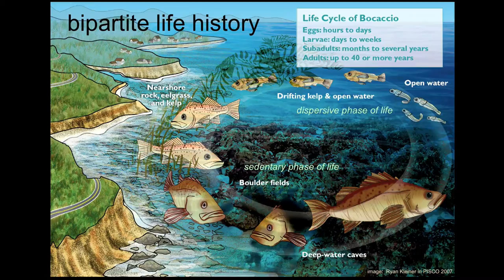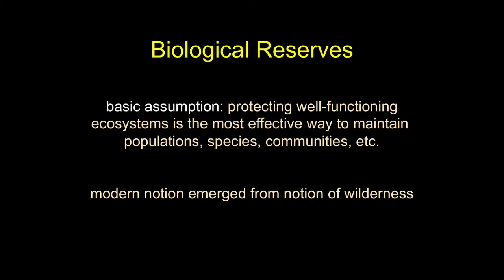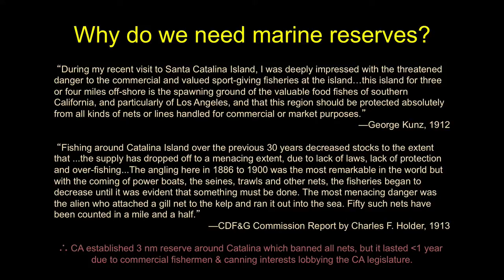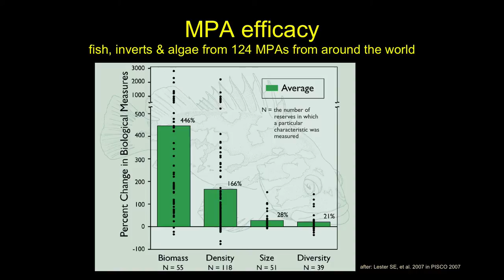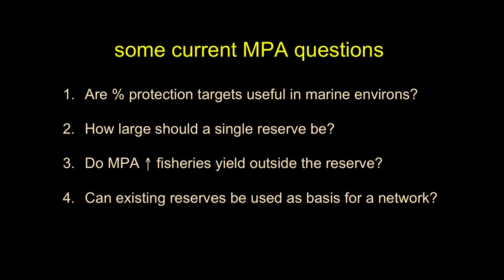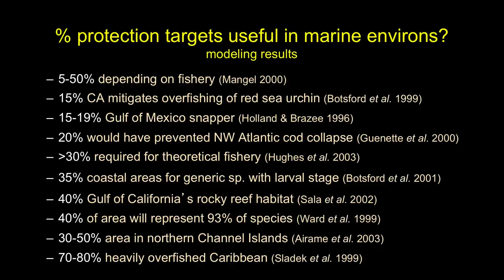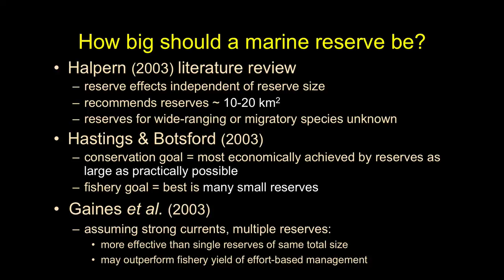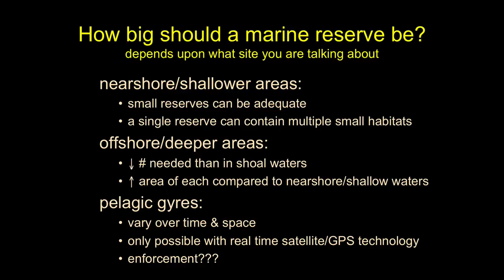Marine Protected Area-Part 1 (Theory)